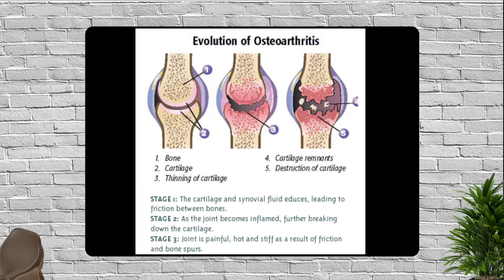Prevention of osteoarthritis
Joint health, care, & treatment in the equine athlete

Our host, Georgie Roberts, was joined by Tracey Finch, owner of EquiproVet, and Dr Patrick Martin (BvSc) as they discussed one of the hottest topics across all equestrian disciplines.

Learn what supplements are the best for each specific need, what new treatments are available, and how we can all do the best for the longevity and soundness of our equine athletes and best friends.

The SAEF podcast series ‘From the Horse’s Mouth’ is a series of podcasts (live or recorded) providing SAEF members with accurate information on relevant issues within our industry.

Topics such as but not limited to AHS, Safeguarding, Human and Equine Doping, Colic, High Performance, Passports and SAEF Rules and Regulations will be discussed.

🎙Stream the podcast on the following platforms🎙